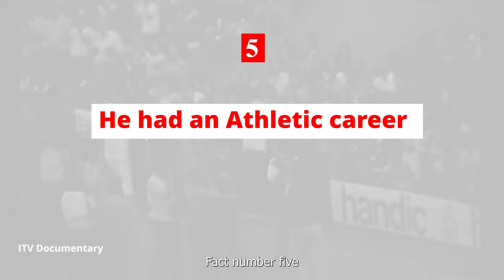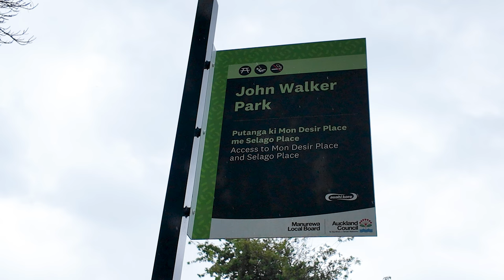Manurewa: Our Community - Sir John Walker | Māori and Pasifika Role models.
Today we learn about Manurewa our community.
We explore:
- Sir John Walker and John Walker Drive.
- Māori and Pasifika Role models

Presented by: Lesieli Oliver
Videography by: Guinivere Hugo

*The music does not belong to us and has been purchased online.
* We have used photos that do not belong to us and have referenced them in the video.